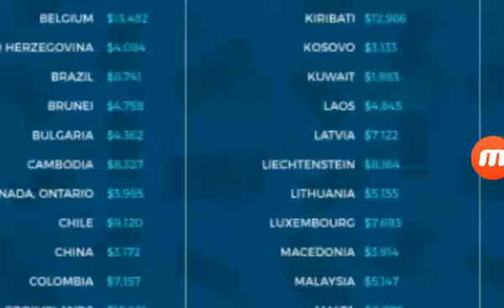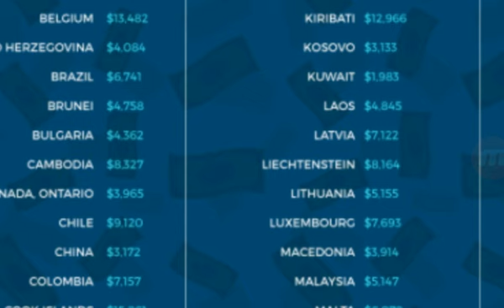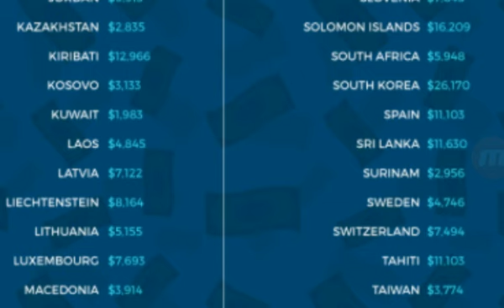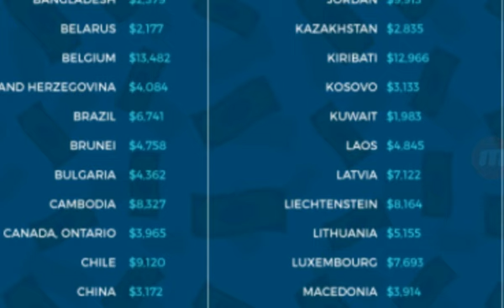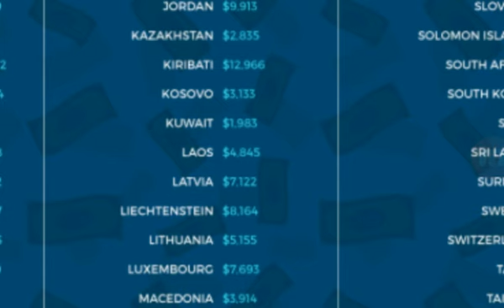Bitcoin To Crash To $1800 - Strategies